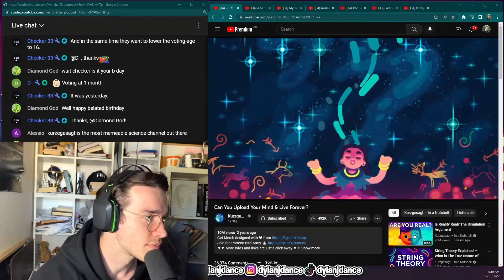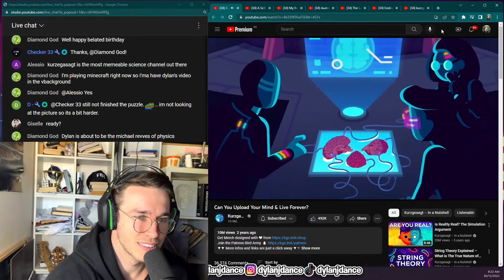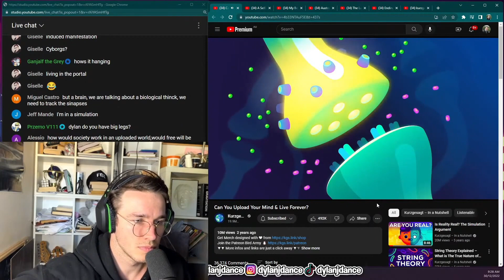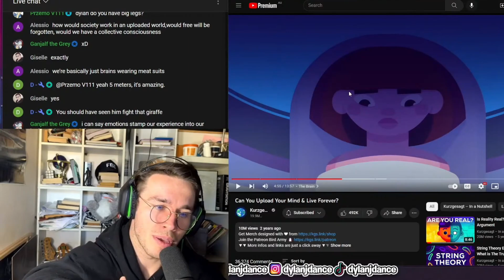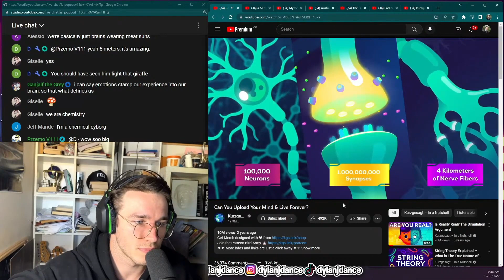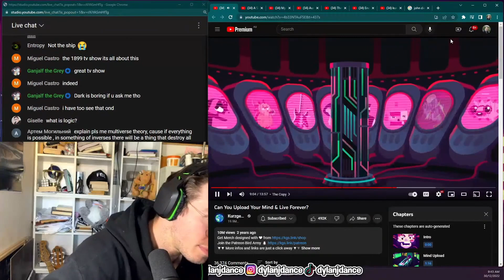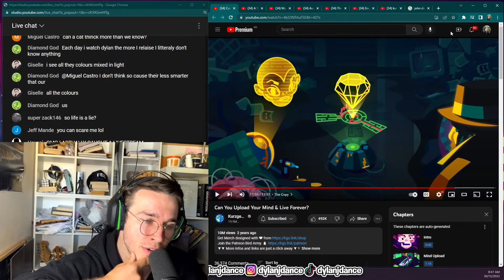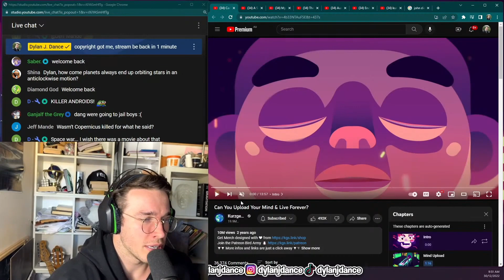Physicist Reacts To Can You Upload Your Mind & Live Forever?